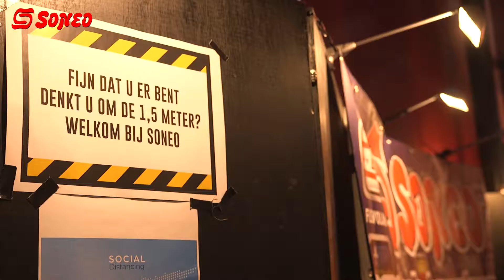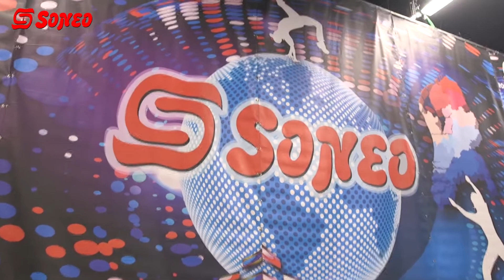Corona Proof Nederlands Kampioenschap Streetdance/Hip-Hop - Showdance - Jazz & Cheerdance 2020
Corona Proof Organisatie, Productie & Realisatie van het het officiële Nederlands Kampioenschap Streetdance/Hip-Hop - Showdance - Jazz  & Cheerdance 2020 .